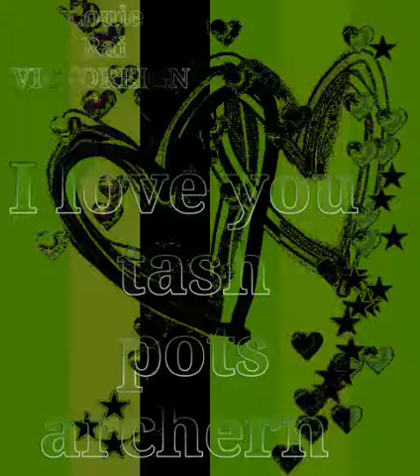To: Tash Pots Archern with love SOMETIMES when WE touch karaoke louie rai